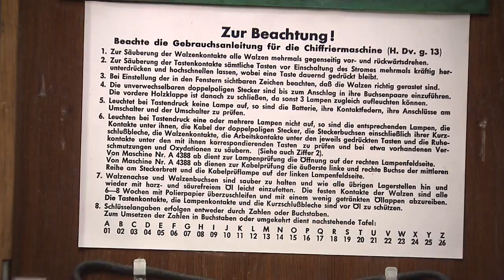Object #51: The Enigma Machine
The development of wireless communication in the late 19th and early 20th centuries was quickly followed by the development of encrytpion for coded transmissions. The ability of the US to decipher these coded transmissions played an essential role in helping the US and her allies to victory in World War II. Today, we discuss an iconic World War II enryption tool, the German Enigma Machine.